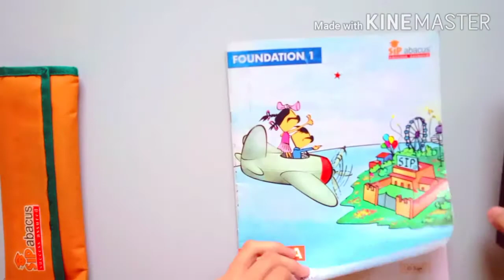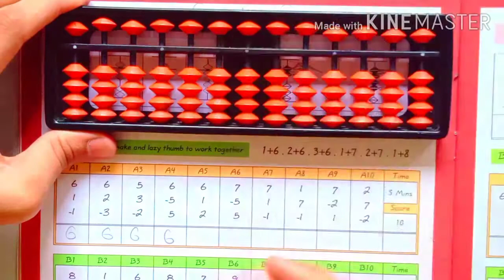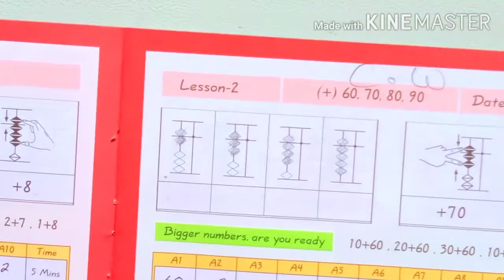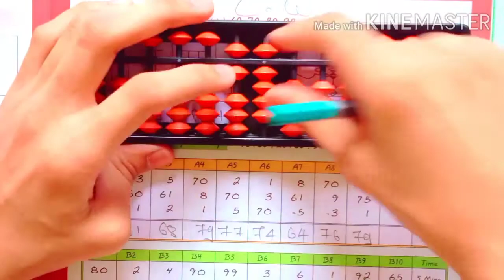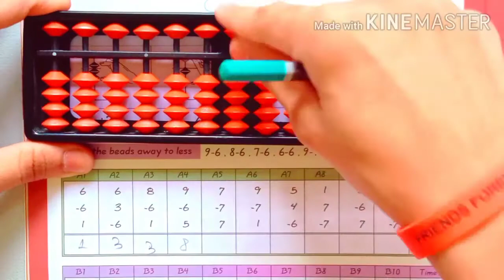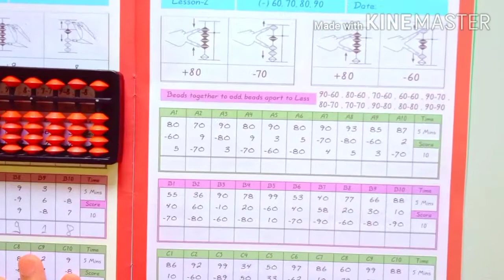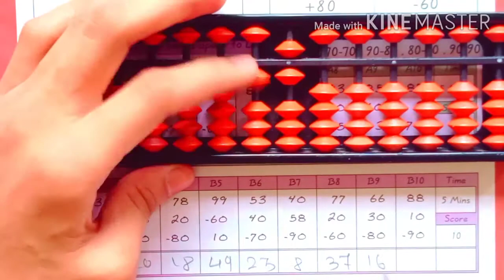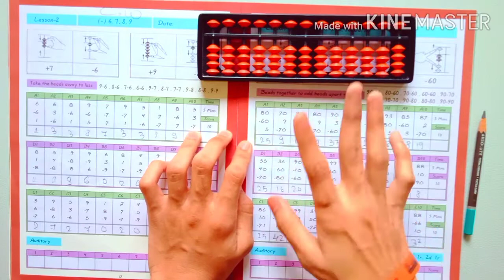[LECTURE-3] SIPABACUS,Level-1,Book-A,Lesson-2.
LEARNING ABACUS FROM GMC DEGREE HOLDER

  Abacus Addition And Substraction | Abacus Kaise Sikhe

I have explained , how to add and substract the digits with the help of examples from lesson 2 , A book, of level 1

About the playlist of this channel

LEVEL -1